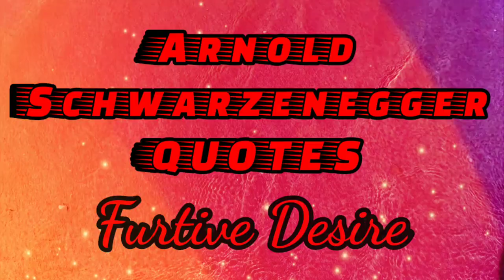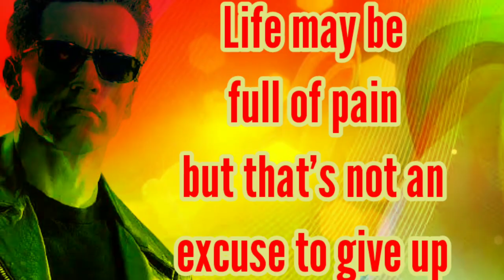Arnold Schwarzenegger Quotes (Part 2)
Description

Arnold Schwarzenegger Quotes a Hollywood star